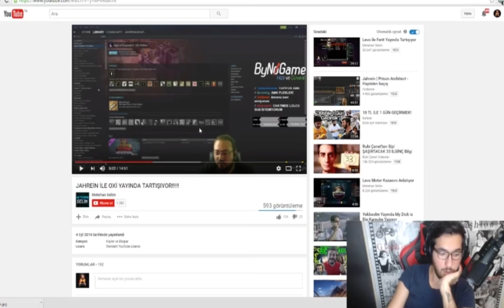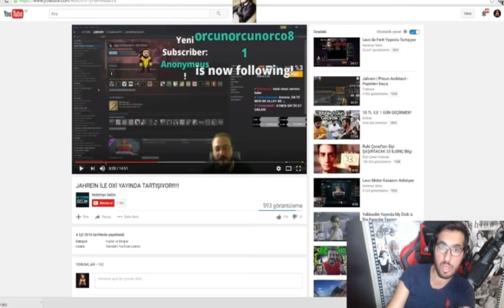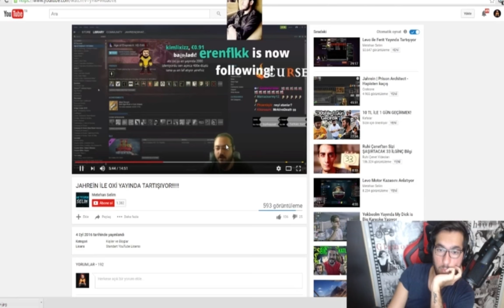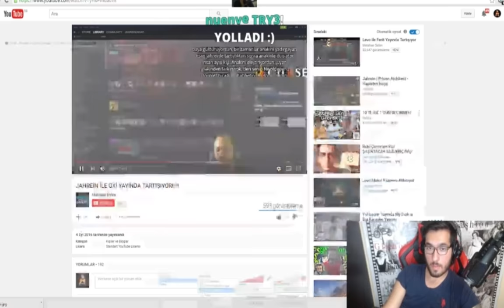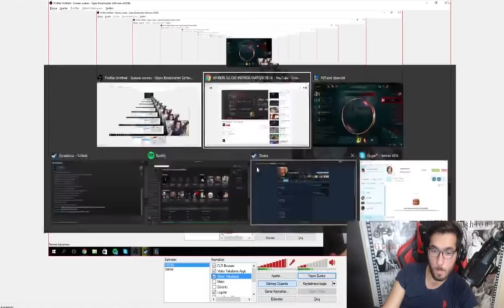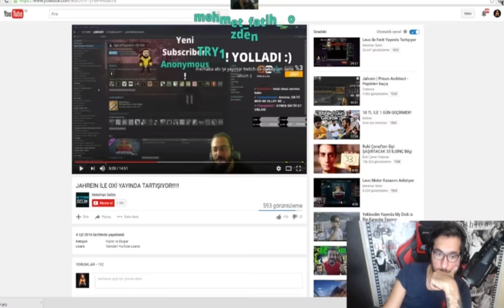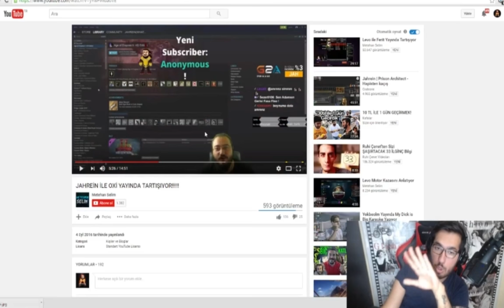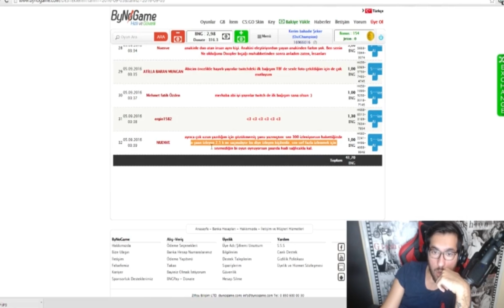OXİ JAHREİN'E CEVAP VERİYOR !!!!!